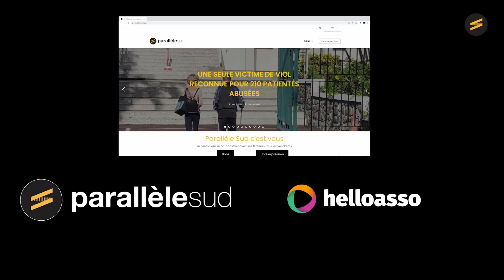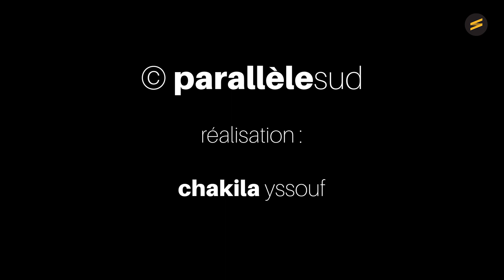[Le regard de Chakila] L’éloquence plutôt que la violence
Chakila porte son regard sur une rencontre organisée par la délégation de Mayotte entre des lycéens de Mayotte (Sada) et de La Réunion. Elle donne la parole à Omar Asma, Mahoraise scolarisée au lycée de Saint-André, finaliste du concours d’éloquence. Du haut de ses 17 ans, elle rêve de changer ce monde où les inégalités ne cessent de s’accroître et les politiques réussissent à faire croire ce qu’ils veulent à leurs concitoyens. La rencontre s’est déroulée le 20 avril à la Délégation de Mayotte à Saint-Denis. Le recteur de Mayotte, Jacques Mikulovic, déclarait alors que « la violence, c’est la parole des faibles », des propos qui résonnent étrangement avec les informations qui nous arrivent aujourd’hui de l’île aux parfums.

Si vous voulez soutenir le développement d'un média indépendant et libre sur l'île de la Réunion, vous pouvez participer en faisant un don (défiscalisable à 66%)